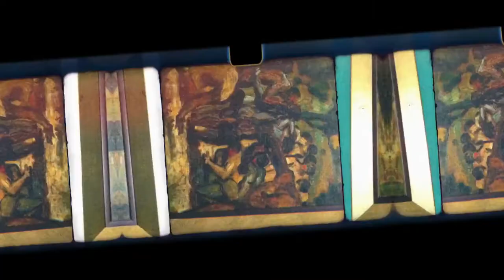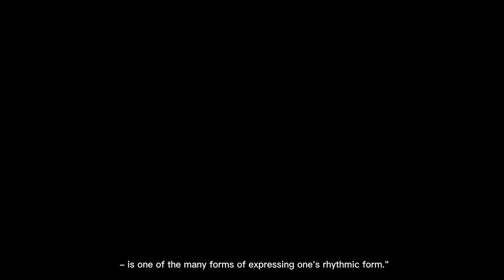The Life and Art Styles of Victorio Edades